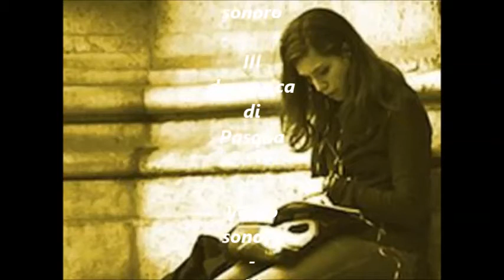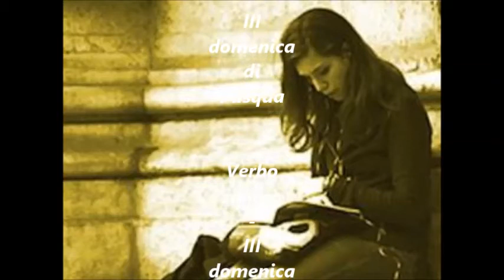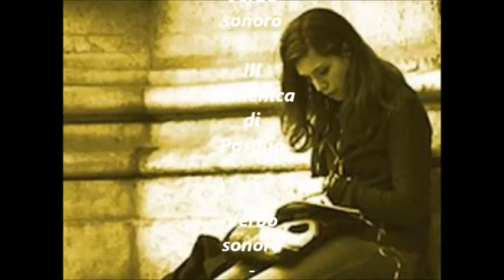Verbo sonoro - III domenica di Pasqua 2020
Su Radio Speranza il Vangelo della III Domenica di Pasqua (Lc 24,13-35)